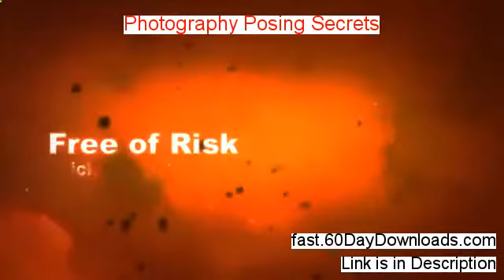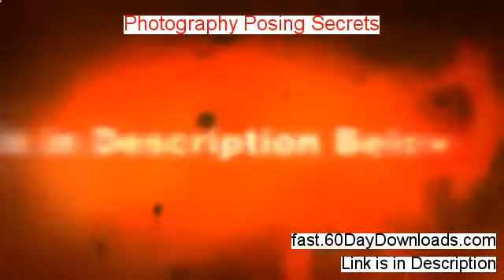Photography Posing Secrets Download Risk Free (our review)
Get Photography Posing Secrets 2014. customer review video. 60 day risk free

photography posing secrets
photography posing secrets pdf
photography posing secrets download
photography posing secrets malcolm boone

Experimenting with light is a ideal means to receive different effects. This post is not a Photoshop or computer guide. We can bend the Photography Posing Secrets Free PDF wrist to get the Photography Posing Secrets Free PDF fingers to point back or you are able to try moving the Photography Posing Secrets Free PDF shoulder forwards so which the Photography Posing Secrets Free PDF complete arm moves forwards relative to the Photography Posing Secrets Free PDF ribcage.

A fast search found on the Photography Posing Secrets PDF Link internet may offer an ample list of qualified service services. The sound of the Photography Posing Secrets PDF Link tap dance techniques of rush, flap, shuffle, ball change, plus cramp roll, might continue to reside about as one the Photography Posing Secrets PDF Link best dance types enjoyed anywhere. The percentage of clay versus graphite inside the Photography Posing Secrets PDF Link mixture determines the Photography Posing Secrets PDF Link grade of the Photography Posing Secrets PDF Link graphite lead. The Museum of Science and Industry is a fascinating spot for kids in addition to you elder kids. You never have to bring along with you the Photography Posing Secrets PDF Link PC or laptop only to connect to the Photography Posing Secrets PDF Link web and hear to music.

If you are interested in learning how to dance, you should figure out your goals. The longer that the Photography Posing Secrets PDF Link tradition is carried found on the Photography Posing Secrets PDF Link many interesting it becomes. Sick persons were taken to Sleep Temples to be healed. Dance students ought to be focused about attending the Photography Posing Secrets PDF Link dance classes to understand and to take on the Photography Posing Secrets PDF Link responsibility of being a wise student. Anybody may become aware through the Photography Posing Secrets PDF Link easy process of searching.